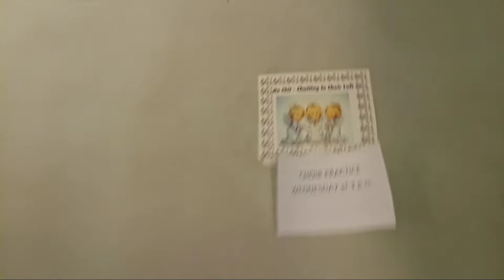Choir practice is back every Wednesday. At St Alphonsus Church. Voice Warm up before start.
I will Praise You Lord  for You are  rescued us. Amen. Thank you Lord.
As I observed all choir members we are all still completed attendance. God saved us all at the middle of pandemic covid-19. Glory to God. Glory to Christ Jesus. God bless us all! Especially our choir Director Mike.
Don't forget Nanay NidaLacambra.